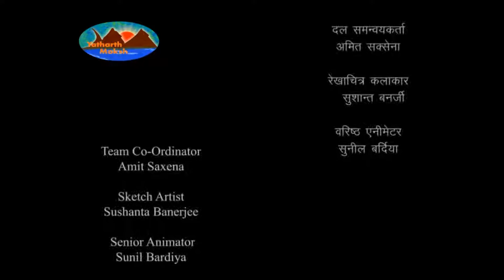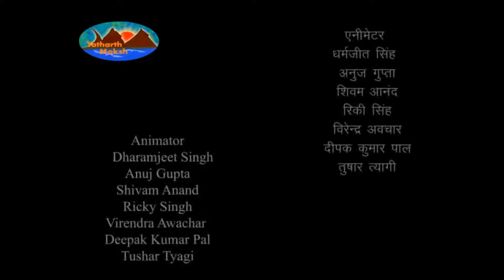Mahabharat Drona Parva - Jayadratha-Vadha Parva - Episode 410